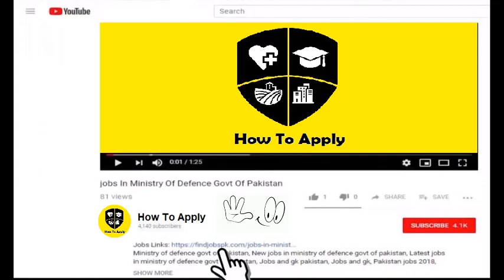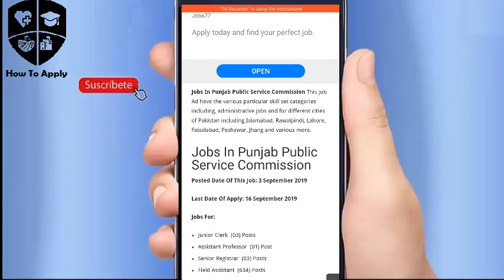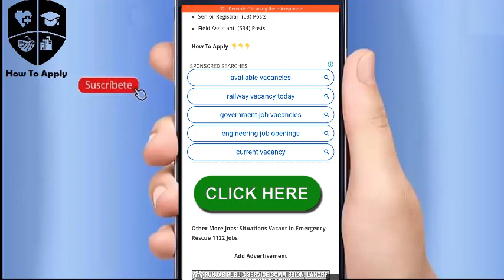How To Apply On Punjab Public Service Commission Jobs